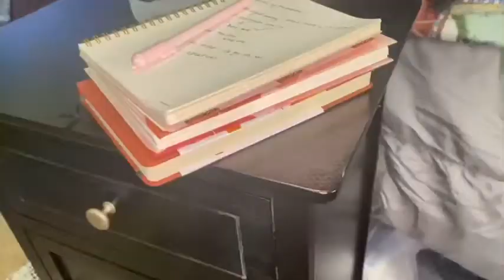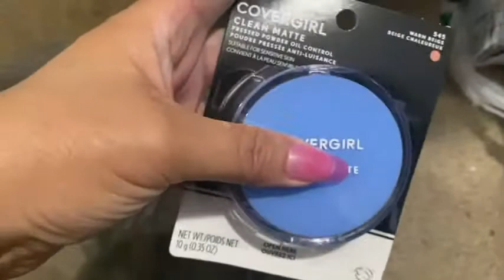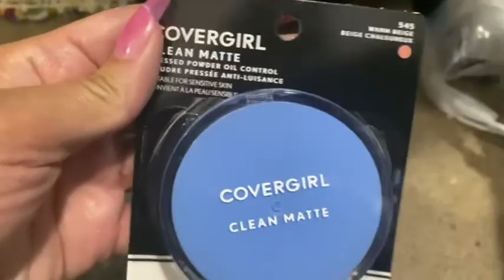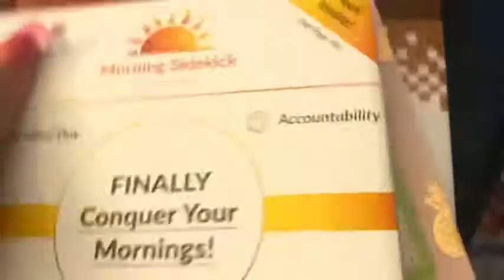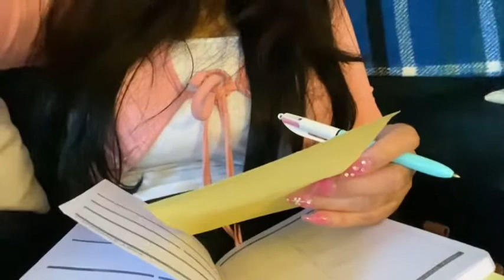Random Vlog like Gumbo but videos LOL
I tried to make a lot of different content and put in one, so this is what I made up. Hope you enjoy babes !

Mail 📫 :   Thanai
                New Castle, PA
                           16103

Music